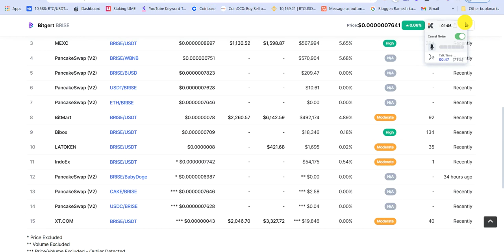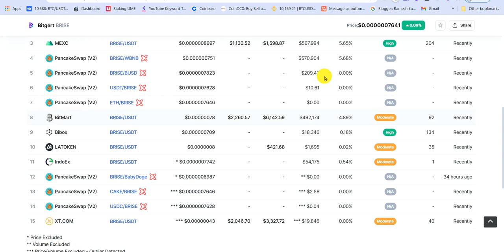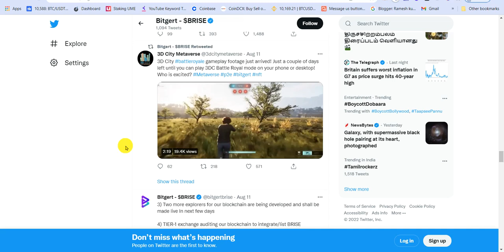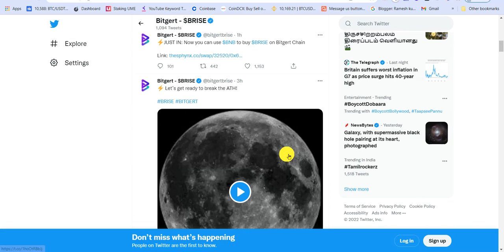Bitgert Coin News Today | Bitgert Coin Listed Biggest Exchange Soon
bitrise coin price prediction 2025
brise token news
brise price prediction 2030
brise price prediction 2022
will bitgert reach 1 cent

bitrise token news
brise coin price prediction
bitgert binance
bitgert - twitter
bitgert coin
bitgert coinmarketcap
bitgert founder
bitgert coin india